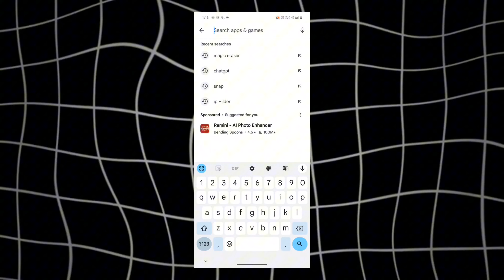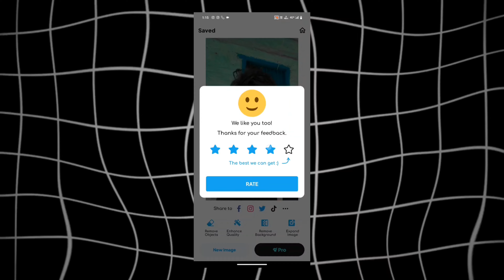"Remini Se Bhi Better Photo Enhancer App Free Download"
Here’s a viral YouTube description tailored for your topic, optimized with the most searched keywords related to photo enhancement apps:

"Remini Se Bhi Better Photo Enhancer App | Free Download Now!"

Looking for the best photo enhancer app that’s even better than Remini? 📸 Transform your blurry, old, or low-resolution photos into HD-quality masterpieces—instantly and for FREE!

This powerful AI tool enhances your pictures with stunning clarity, vibrant colors, and professional-grade detail. Perfect for:
✅ Restoring old photos
✅ Sharpening blurry images
✅ AI photo enhancement
✅ Improving picture quality

🔗 Download Now: []

💡 Most Searched Features:

Best free photo enhancer app

AI photo editing app 2024

High-resolution photo restoration

Photo quality enhancer app free

1. Best photo enhancer app

2. Free photo editing app

3. AI photo enhancer

4. Photo quality enhancer free

5. Image sharpening app

6. Enhance old photos

7. Restore blurry photos

8. High-resolution photo editor

9. Free HD photo enhancer

10. Remini alternative app

11. AI picture restoration

12. Best photo editing app 2024

13. Online photo enhancer free

14. AI-powered photo editor

15. Improve picture quality app

16. Fix blurry photos app

17. Photo resolution enhancer

18. Photo enhancer app without watermark

19. AI photo retouching app

20. Best photo editing app for Android/iPhone

Tags..

✨ Stop settling for less—upgrade your photo editing game with this Remini alternative!

This description is concise, keyword-rich, and focuses on the benefits, making it both informative and engaging for YouTube users.